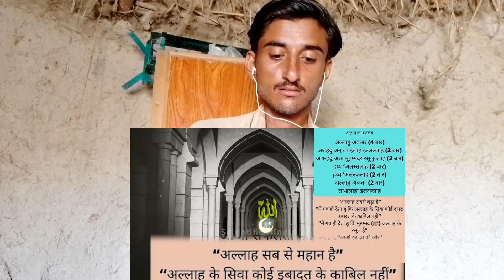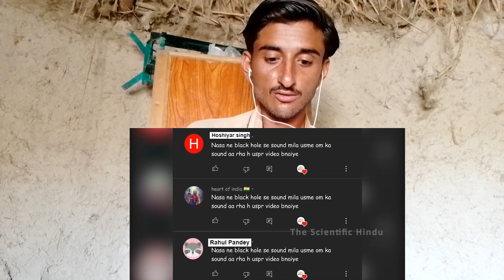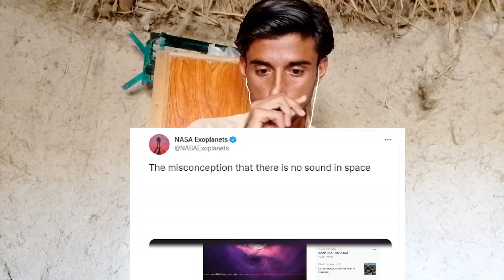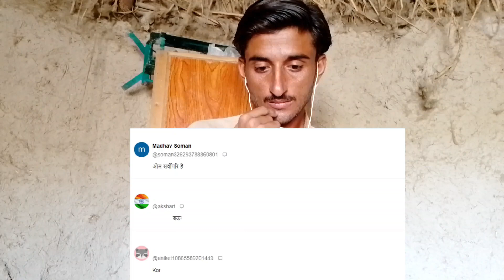Pakistani reaction ॐ की आवाज से हिला ब्रह्माण्ड,नासा वैज्ञानिकों के उड़े होश | Aum Sound Black Hole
this channel is only for reaction

I will remove video.